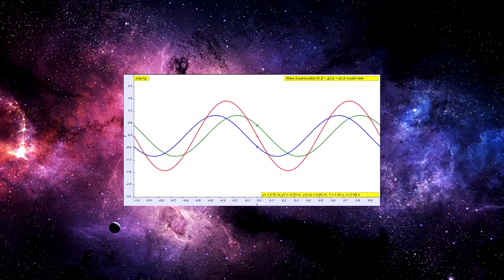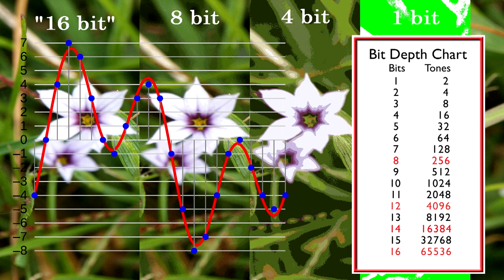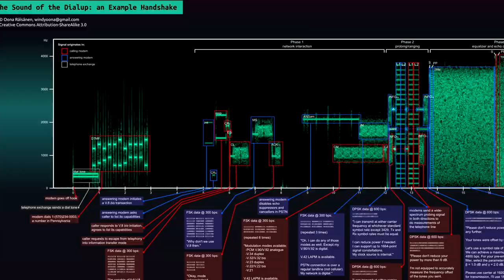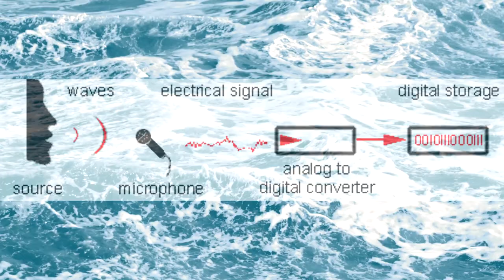WAT is WAV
Background Beat: ICEWAVE by FrankJavCee